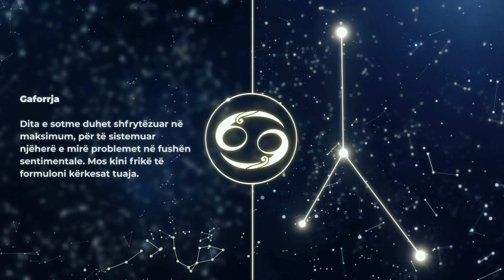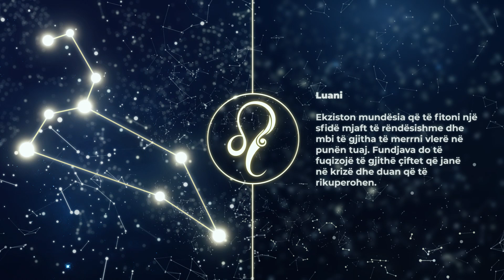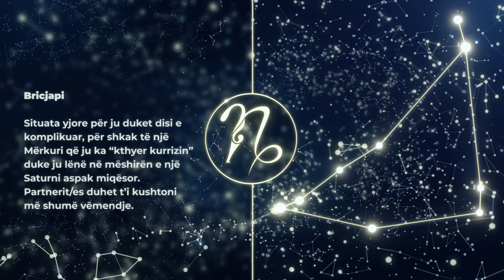HOROSKOPI DITOR, E Marte 14 Dhjetor 2021 - Gota News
HOROSKOPI DITOR, E Marte 14 Dhjetor 2021